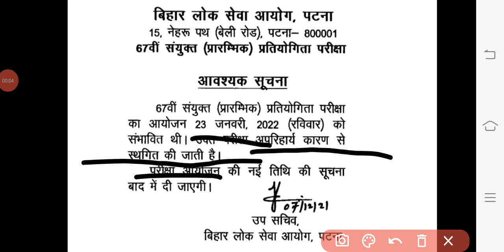BPSC Exma Postponed | 67th BPSC Exam Postponed 2021 | BPSC 67th Exam Date 2021| BPSC Pre Exam News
BPSC Exma Postponed | 67th BPSC Exam Postponed 2021 | BPSC 67th Exam Date 2021| BPSC Exam